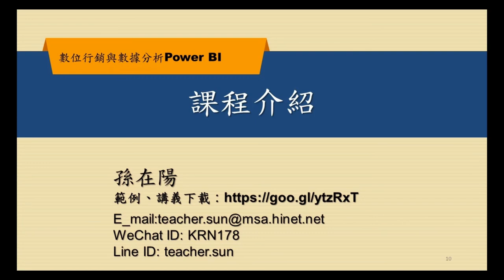數位行銷與數據分析課程介紹